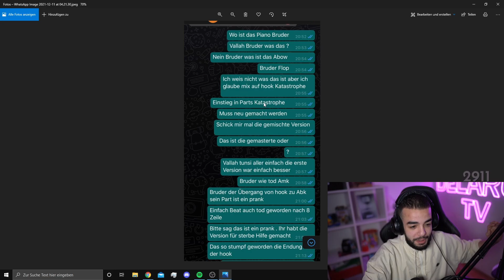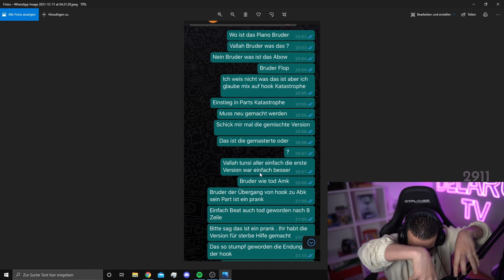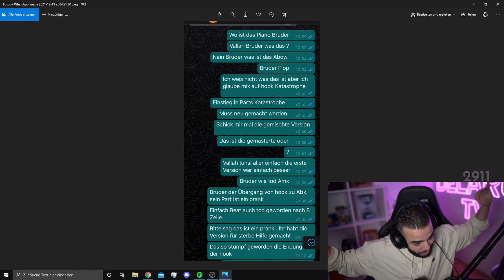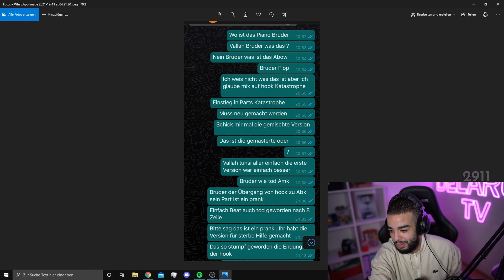MAMAS TRÄNEN 2 AM 30.12.2021